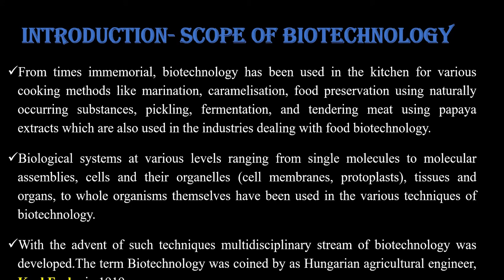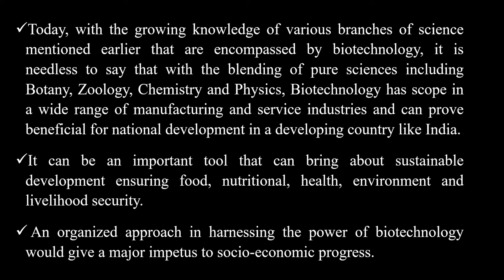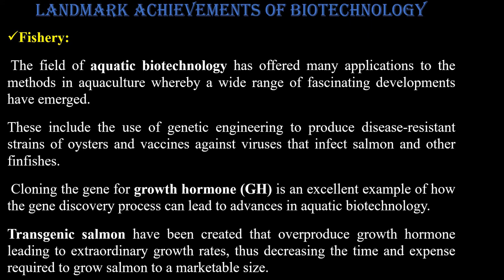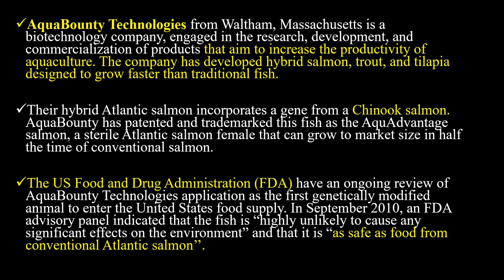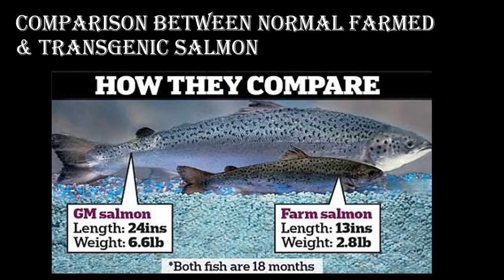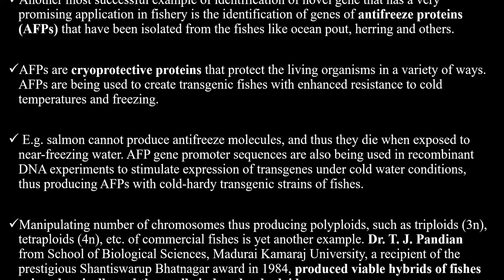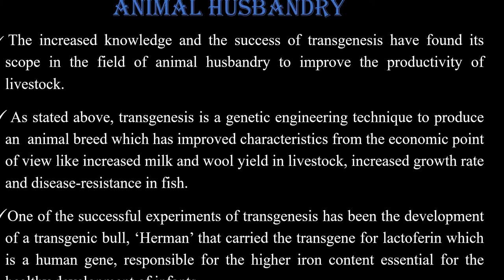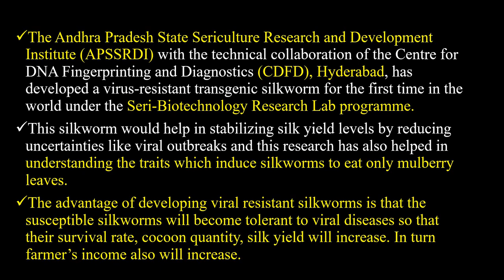Biotechnology- Part-I | Scope & Achievements (Fishery & Animal Husbandry) | English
Dear students, My name is Dr. Sukhada M. Jambale.
My Qualification is M.Sc.,Ph.D.
 I am currently working as Associate Professor in Zoology in Shri. S.H. Kelkar College, Devgad.

This video is about – Biotechology Part- I – Scope & Achievement (Fishery & Animal Husbandary).
This video is prepared for you guys, hope you will understand all the concepts.
My intention of making this video is to cover the topics applied for the F.Y.B.Sc. Zoology students of Mumbai University.
I want you to be successful hence I have prepared the videos in simple English so that the maximum students may get the exact ideas of the concept.

Bird migration part-1 https//youtu.be/2Jscb8nfFUE

Next video will be on : Biotechnology Part II- Achievements (Medical & Industrial)